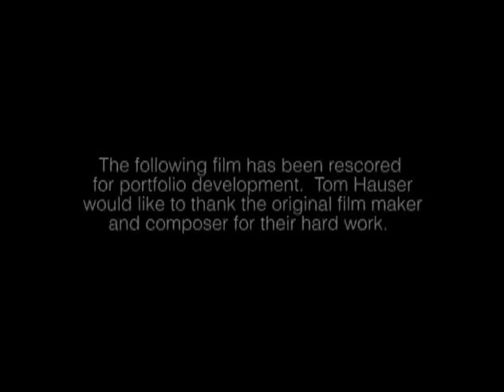Needles Rock Main Title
UNCSA student film directed by Gerry Gibson.  The opening has been rescored by Tom Hauser, UNCSA Film Music Composition MFA, class of 2013, for Film Comp Seminar I.  Original music by Austin Smith, class of 2012.